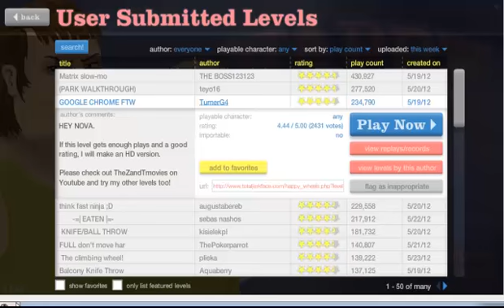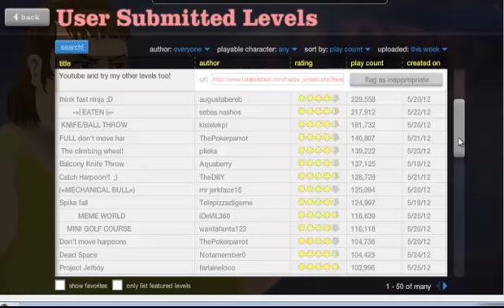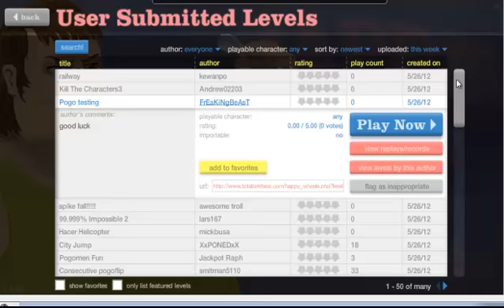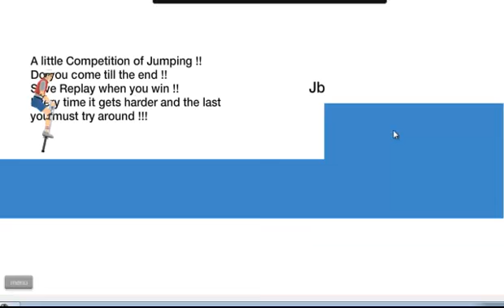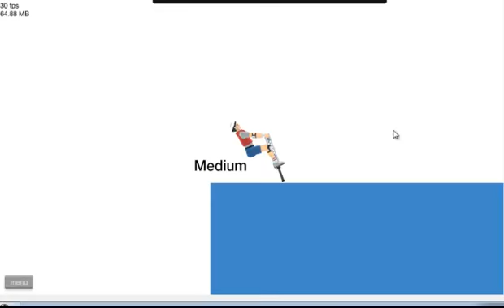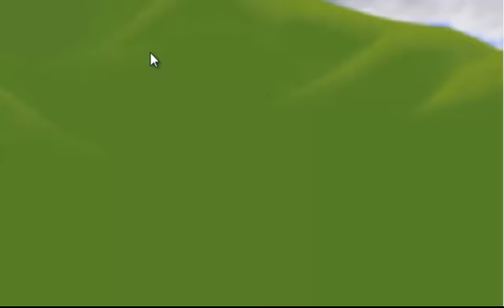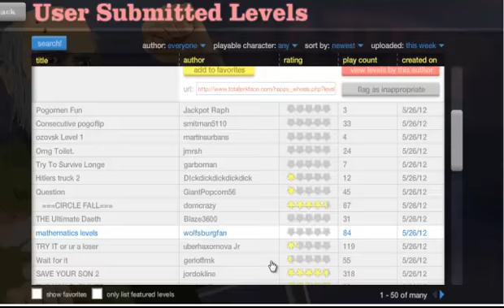happy wheels 1 hi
im telling you who i am